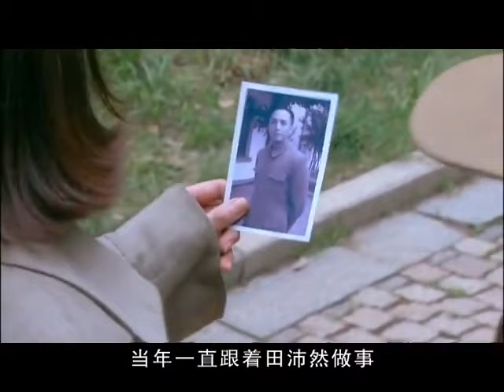间谍一枝花19 | 貌美如花,身手老辣的性感女特工深入敌人内部上演刺杀制胜的好戏 | 主演：甄锡、王奎荣、黄海冰、苏瑾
🔥剧情简介🔥：20世纪40年代，抗日战争时期，国际大都会上海乱潮涌动，危机四伏，各方势力犬牙交错，此消彼长，上演连番夺势戏码。某日，上海宪兵队队长竹内遭伏击身亡，开枪者正是貌美如花、身手老辣的职业杀手陈春雪（甄锡 饰）。陈隶属杀手集团天公堂，童年亲眼目睹父亲遇害的场面在她心中留下难以磨灭的伤痕与印记。在另一次行动中，春雪巧遇杀父凶手，遂临时起意，调转枪头。接连两次刺杀事件在日本宪兵队引起轩然大波，头脑缜密的日本特务织田（张笑君 饰）更奉命调查凶手的行踪。与此同时，春雪的鲁莽举动也将自己置身在险恶乱流的中心，危难之际，她结识了地下党员沈柱城，，也意外踏入代号名为“杀狼花”的女子特别行动组。
时逢乱世，几个传奇女子的故事拉开序幕……